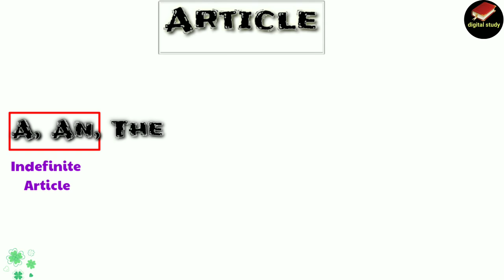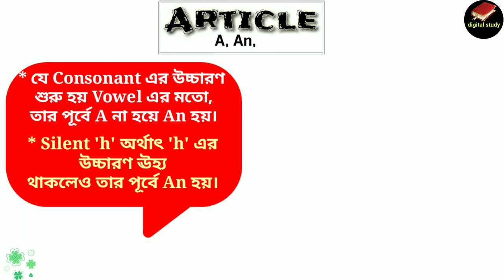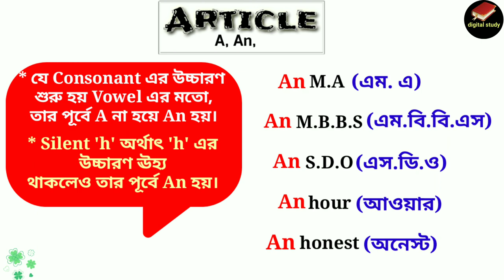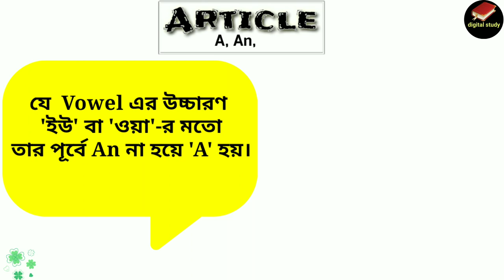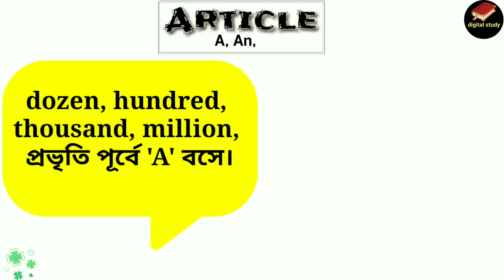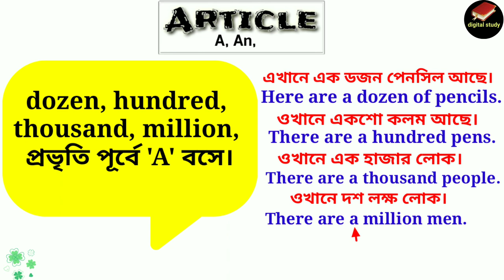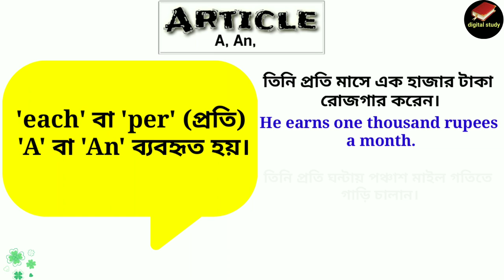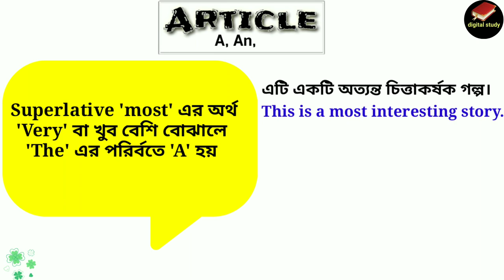USES 'A & AN' (Article)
📓Advanced english grammar with answers

*boya by M1 best mic